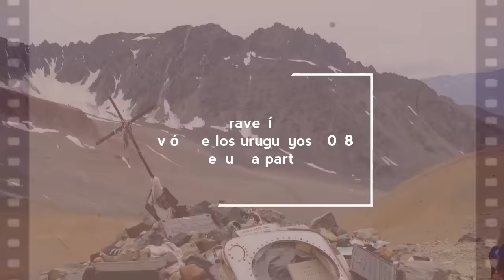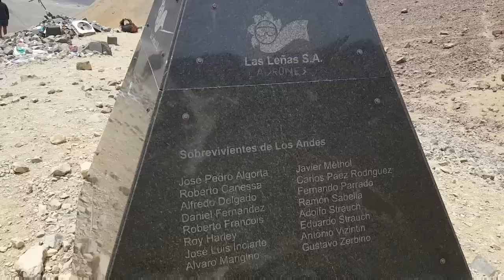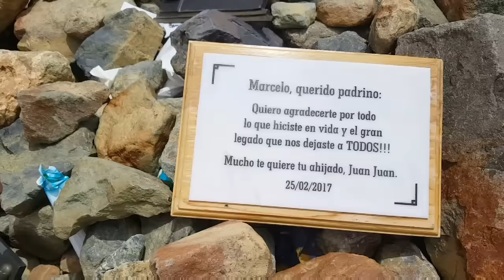El famoso trekking avión de los uruguayos ( El milagro de los Andes )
Partiendo desde el campamento base "Barroso" los últimos 10 km para llegar al lugar del accidente .
trekking de exigencia física alta subiendo hasta los 3600 mts con bastante desnivel en la mayoría del recorrido.